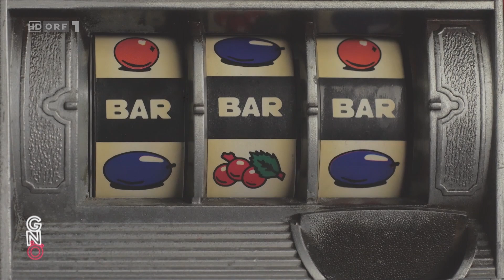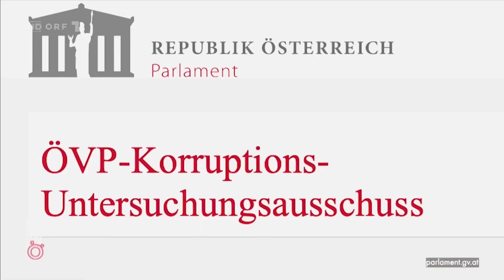Wolfgang Sobotka rulez | Gute Nacht Österreich mit Peter Klien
Ausschnitt aus Folge 69, Gute Nacht Österreich mit Peter Klien vom 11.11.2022, ORF1

Wenn man sich anschaut, was Wolfgang Sobotka in den letzten Jahren so gemacht hat - wie kann man ihn denn da nicht mögen?